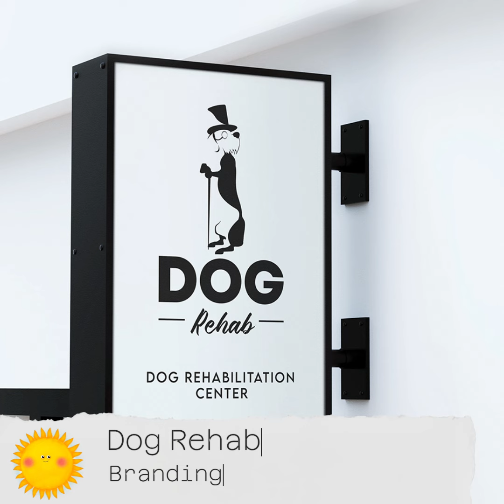Presentation dog products and services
mode about this @ethicaldoggrooming9918